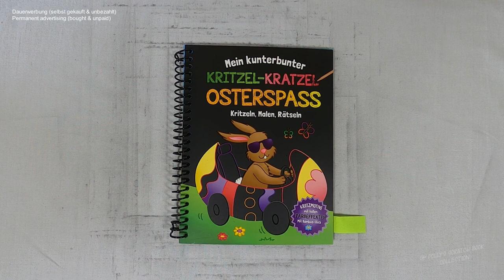Küken sucht den Ausgang des Labyrinths (Speedrun) I Relaxing I scratch painting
chicken I missing I speedrun I drawingvideo I scretch painting I scretchbook I relaxing I relaxingsounds I sleepmeditation I no music

🛒 kratze selbst 🛒
ähnliches Buch bei Amazon

📖 Buch 📓
Mein kunterbunter Kritzel-Kratzel-Osterspaß - Kritzeln, Malen, Rätseln
(laut Buchrückseite)

Emil-Hoffmann-Straße 1
D-50996 Köln
Illustration Textseiten: Josy Jones;
Illustrationen Bastelanleitungen S. 25-27: Mia Steingräber